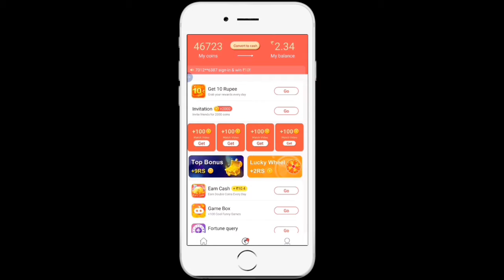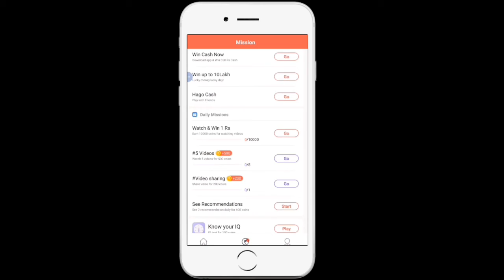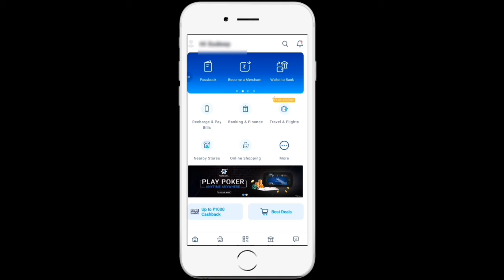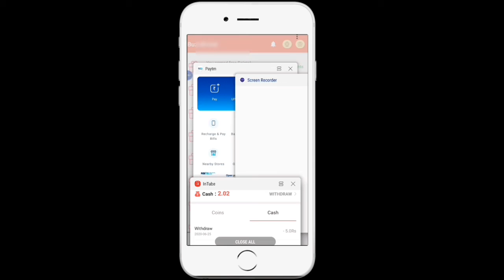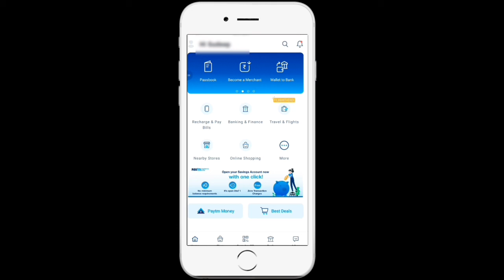INTUBE app eran Paytm cash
ইন টিউব অ্যাপ থেকে কী ভাবে পেটিএমে টাকা ইনকাম  করবেন ।।

in this video,we are talking about the intube app Paytm proof.